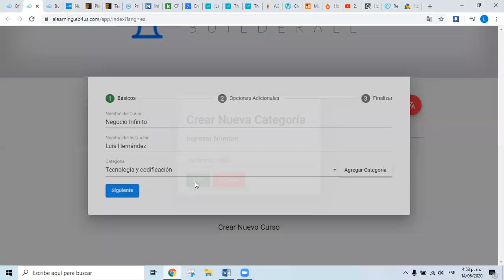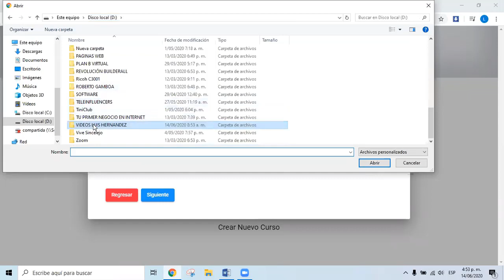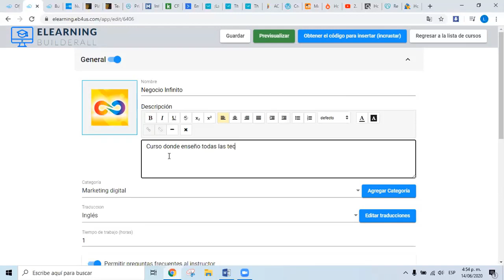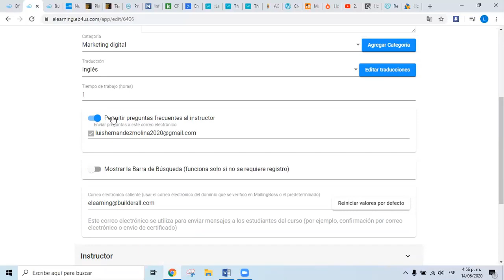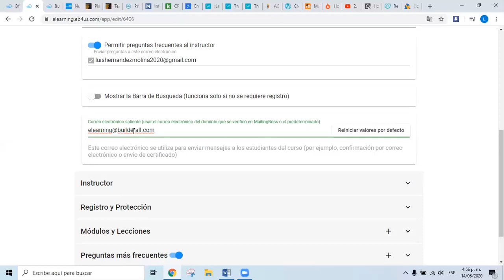Cómo crear un nuevo curso en el eLearning de Builderall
Translated titles:
So erstellen Sie einen neuen Kurs in Builderall eLearning

Comment créer un nouveau cours dans Builderall eLearning

Como criar um novo curso no Builderall eLearning

कैसे करें बिल्डर ई-लर्निंग में नया कोर

How to Create a New Course in Builderall eLearning

كيفية إنشاء دورة جديدة في التعلم الإلكتروني في Builderall

Come creare un nuovo corso in Builderall eLearning

Builderall eラーニングで新しいコースを作成する方法

Builderall e-Öğrenimde Yeni Bir Kurs Nasıl Oluşturulur

Cách tạo một khóa học mới trong Builderall eLearning